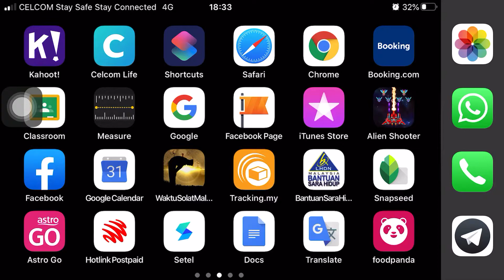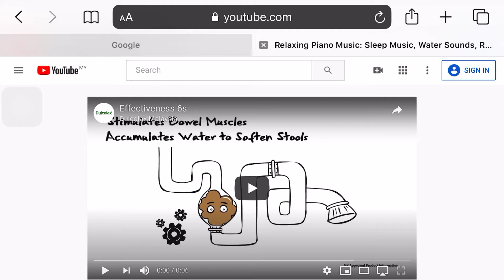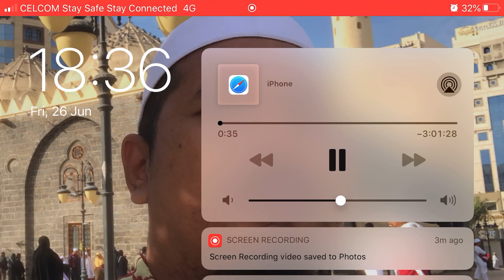Cara set Safari boleh main lagu YouTube bila telefon off😌